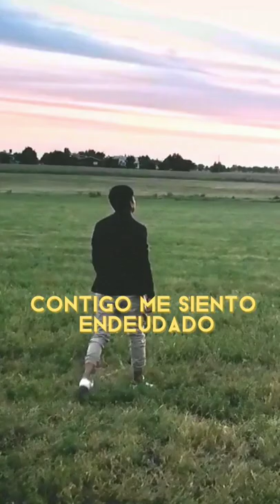✍🎶 A Solas con Jesús ❤